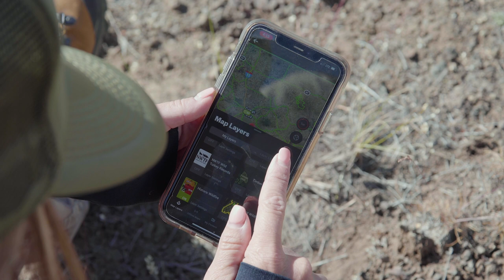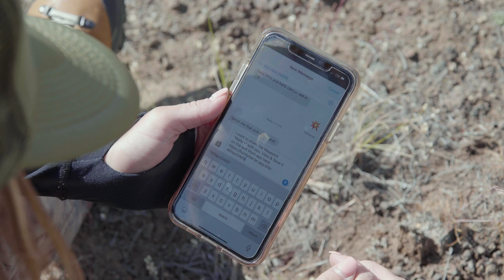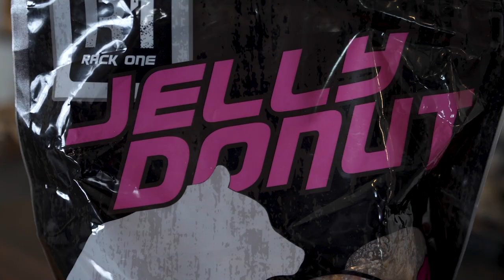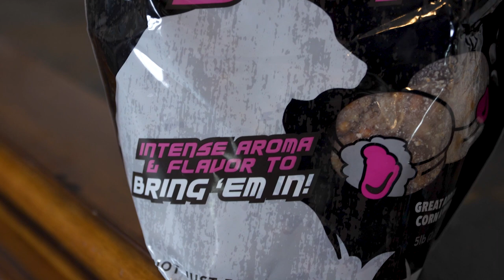Wild & Uncut EP 43 - Field to Grill (F2G) w/ Rydell Danzie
On this episode of Wild & Uncut, we sit down with longtime friend, Rydell Danzie, founder of Field to Grill (F2G)

Rydell is from one of the most rural parts of Alabama. He grew up hunting and fishing but it wasn't for sport rather nourishment and family quality time. After serving our country in the military he continued to serve as a Child and Family Therapist up in the Northwest. In a twist of life, he fell into the entertainment world and made the move to California. After successfully navigating the Acting, and Directing world, his life experiences came to a head as the host for the Gun TV on the Pursuit Channel. While residing in California he was always in awe of people who were amazed at the "hunting" for your food aspect, and this is how Field to Grill (F2G) was born. ​

F2G is a hunting and cooking show where the ocean and wilderness are their grocery store. With a bow, gun, or rod. you'll find Rydell bringing it from the Field to the Grill!